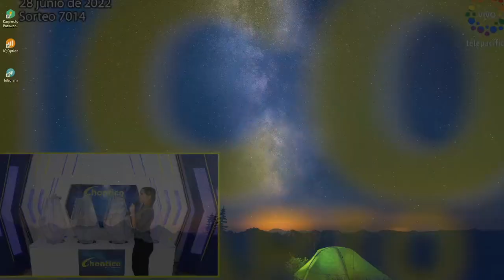CHONTICO DÍA Resultados del MARTES 28 DE JUNIO de 2022 ✅🥇🔥💰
Hola buenas tardes, te presentamos los resultados de las loterías y chances en Colombia, vamos con el Resultados del Chance Chontico día del MARTES 28 DE JUNIO de 2022.